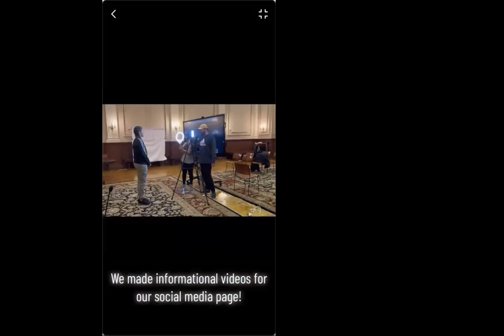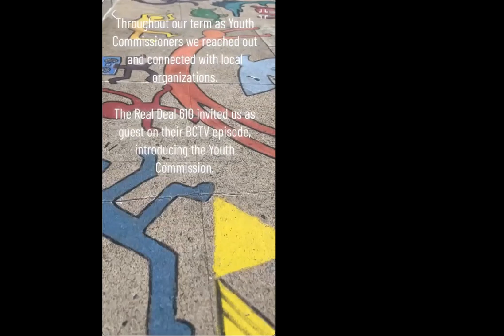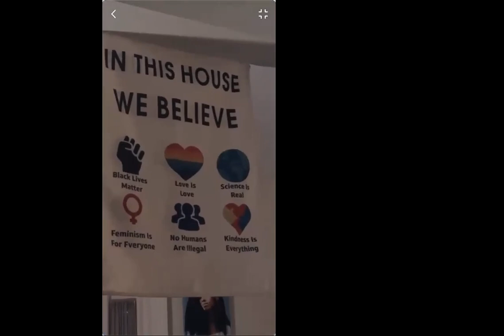City of Reading City Council Meeting 11-28-22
The City of Reading City Council held their biweekly meeting on Monday, November 28, 2022.